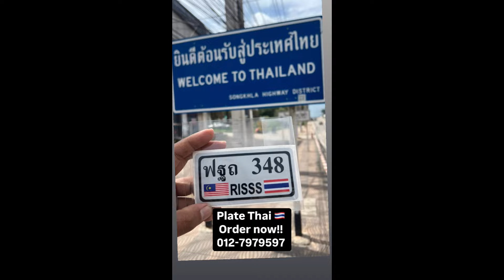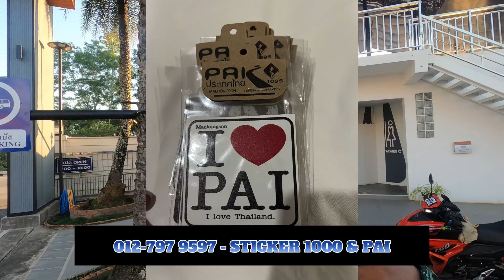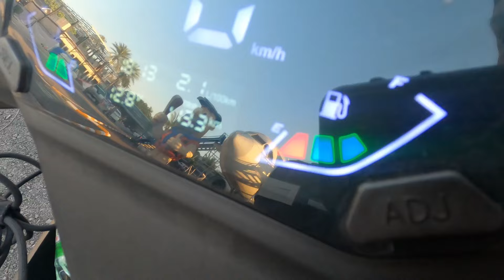RIDE SOLO VOGE FR150 | PART 5 DAY 4 | MAAFKAN SAYA DOAKAN SAYA